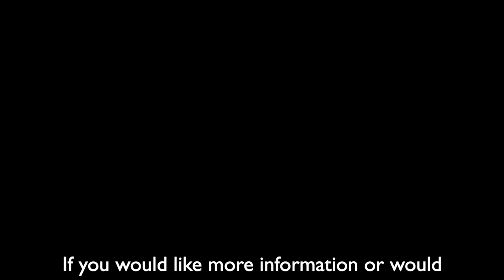Greenwood Music Promo